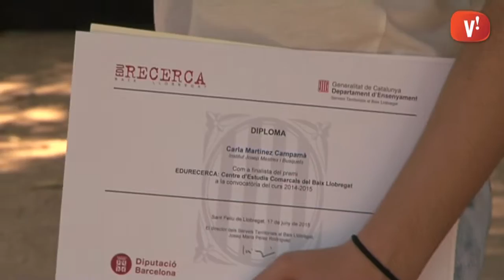L'entrevista: Carla Martínez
Entrevistem a la guanyadora del Premi EduRecerca 2015.